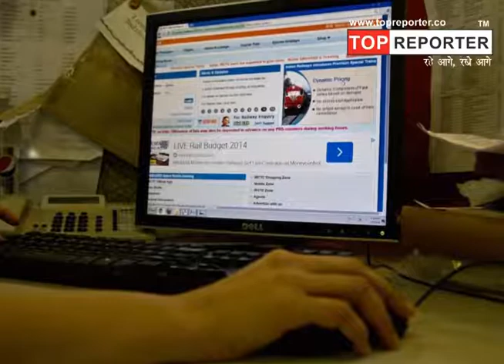अब मात्र 25 रुपये में लगाकर महीने भर करें यात्रा | Top news